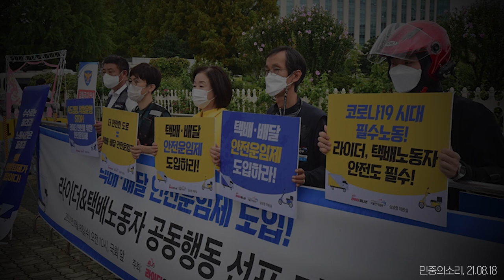배달 빨리 받고는 싶은데 배달비는 너무 비싸 | 대체 뭐가 문제일까?